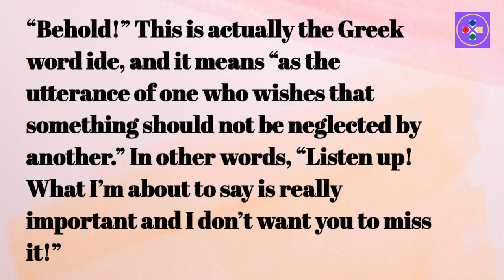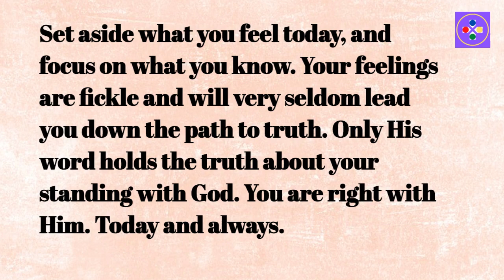The Lamb of God - John 1:29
John 1:29 declares, 'The next day John saw Jesus coming toward him and said, "Look, the Lamb of God, who takes away the sin of the world!"' With this statement, John the Baptist identifies Jesus as the sacrificial Lamb who would die to take away sin. By calling Jesus the 'Lamb of God,' John points to Him as the ultimate sacrifice for humanity's redemption.

This video explores the meaning and significance of John the Baptist's declaration in John 1:29. Jesus is the spotless Lamb chosen by God to bear the sins of the world, fulfilling the sacrificial system of the Old Testament. Through faith in Christ's sacrifice, we can receive forgiveness of sins and eternal life. The video explains how this declaration reveals Jesus's purpose as Savior and the way of salvation that He offers. May we see in Jesus Christ the Lamb who takes away sin, and believe in Him for redemption and rescue from sin's penalty.